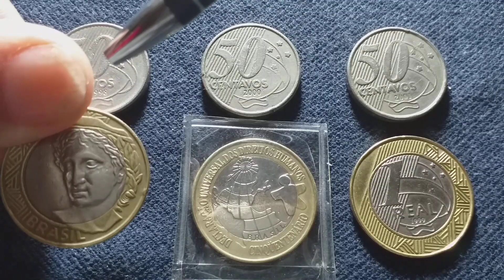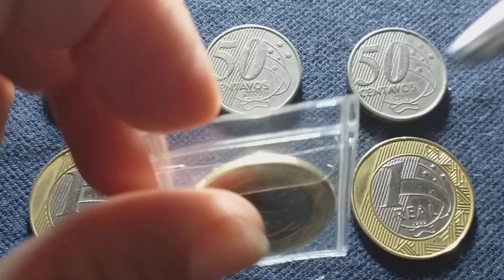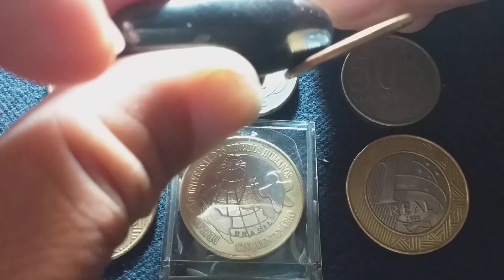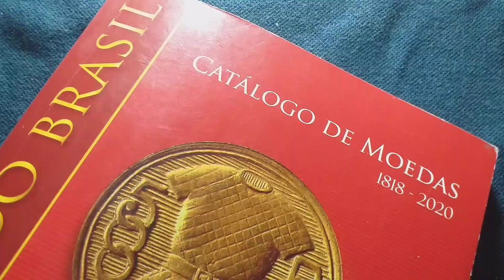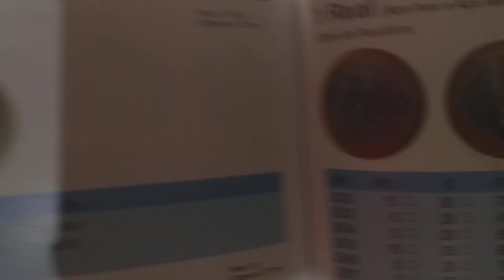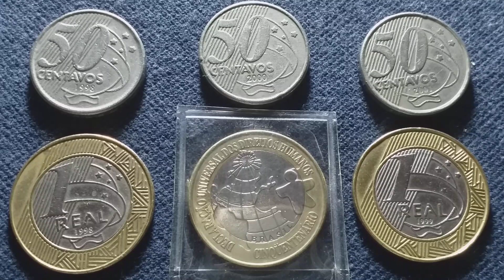MOEDAS DE CUPRONIQUEL- TUDO QUE VOCÊ TEM QUE SABER SOBRE ELAS.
Mostro os valores atualizado de todas e quantidade de cunhagem e alguns segredos.